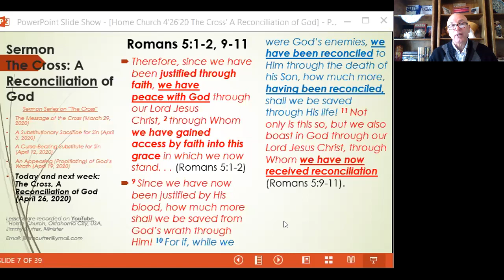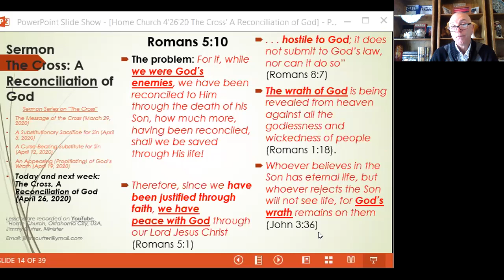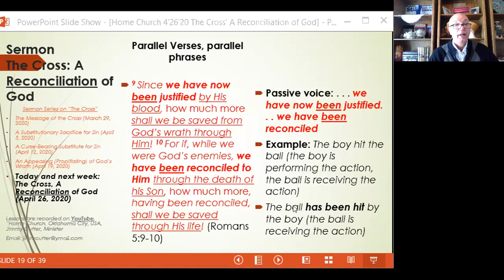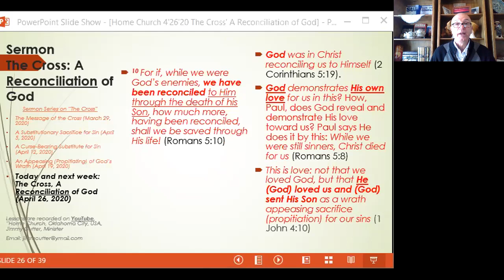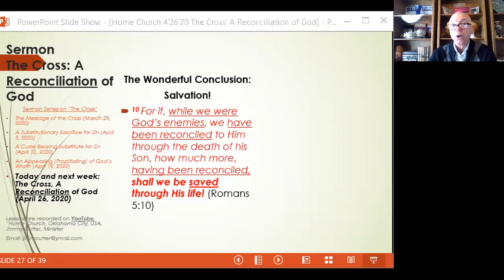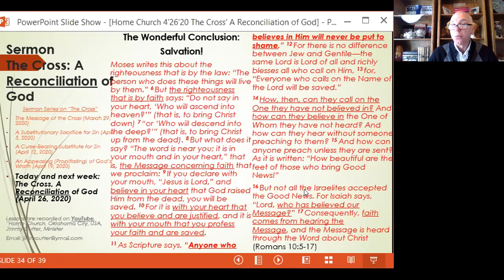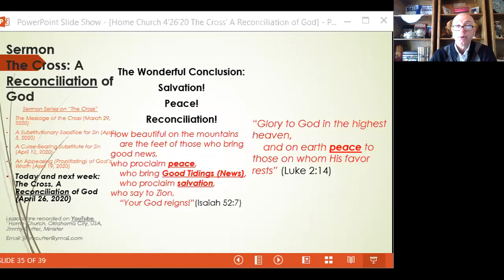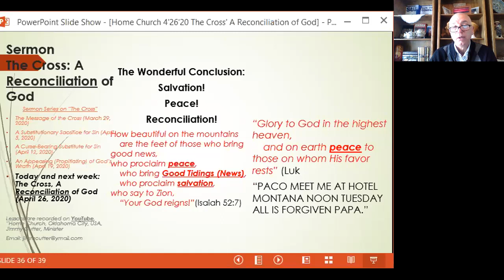Home Church (Oklahoma CityUSA) Jimmy Cutter The Cross: A Reconciliation of God (Romans 5:10) 4/26/20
A sermon in the series on The Cross. This sermon deals with God reconciling Himself to sinner through the death of Jesus Christ on the cross using Romans 5:10 as the passage to teach this wonderful news of what God has accomplished on the cross through Jesus. The problem was sinners were estranged from God and were enemies of God because of their sins that justly must be punished by a just God. But God offered up His own Son as a Curse-bearing, Substitutionary Sacrifice for sins on the cross, the benefits of which are received by faith. Now the way has been made to be reconciled to our loving Father and we have assurance that if He'd do this for us, we can be sure of our final salvation.